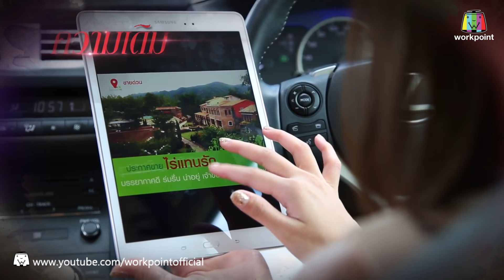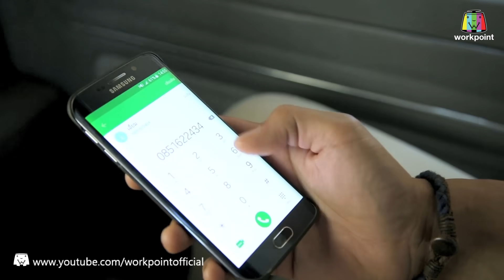หน้ากากนางเอก | EP.3 | 18 ม.ค. 59 Full HD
ทุกวันจันทร์-อังคาร์ 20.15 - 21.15 น.